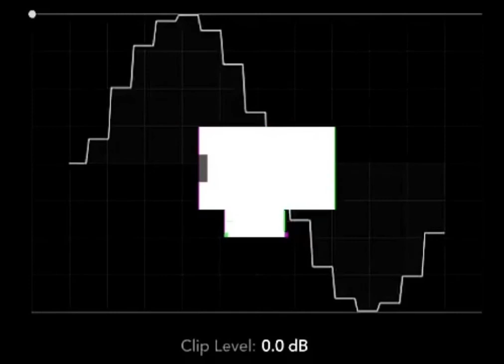Bitcrusher Beat - Warit Techakanont (Original)